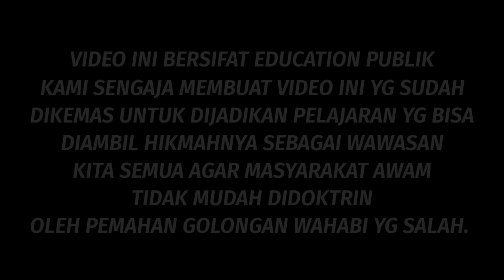PERANG BESAR❗GUS HASYIM PATAHKAN LEHER PULUHAN WAHABI DI LOMBOK | GUS SAMSUDIN TERBARU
Hati-hati aliran wahabi yang mengaku salafi sudah menyebar luas dikalangan masyarakat awam untuk mendoktrin mencuci otak untuk menyebarkan ajaranya kembali kedalam Al-Qur'an dan Sunnah yg mengkafirkan Saudaranya sesama muslim, membid'ahkan Tahlilan, Maulid Rosul & Mensyirikan Ziarah Kubur Dll, Jangan Sampai Masyarakat Luas Salah Pilih Guru, Kyai, Ustadz Agar Tidak Terjadi perpecah belahkan aqidah islam bagi masyarakat awam.
Wallohu'alam Bishowab🙏

NOTICE: JUDUL & THUMBNAIL HANYA PEMANCING & PEMANIS...!!

SELAMAT MENYAKSIKAN HIBURAN & TONTONAN YANG KAMI TAYANGKAN DI CHANNEL KAMI INI & AMBILAH SISIH POSITIFNYA BUANG SISIH NEGATIFNYA.TUJUAN KAMI TIDAK LAIN HANYA SEBAGAI EDUCATION PUBLIK.

Untuk Pemesanan MADU ASMA' Bisa Hubungi
Informasi Pengobatan Non Medis Bisa Hubungi
🗳 REKENING BCA 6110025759 a/n Hasim Asrori
Selain Nomor Whatsapp & Nomer Rekening Diatas Dipastikan PALSU.
Mari Bergabung dengan channel ini untuk mendapatkan akses ke berbagai keuntungan:
GUS HASYIM ASRORI PENGASUH PADEPOKAN CAHAYA NING JAGAD Yg Dinaungi Oleh SASTRO JENDRO HAYUNINGRAT Mari Belajar Menjadi Ingsun Yang Sejati.
ALAMAT PADEPOKAN : Di Jl. Pulau Alor No.43 Dauh Puri Klod Denpasar Barat - Bali.

🎞YG TERLIHAT NYATA BELUM TENTU FAKTA
🎞ADDUN'YA MATA'UL GHURUR (DUNIA ADALAH PERMAINAN TIPU MUSLIHAT SEMATA)
🎞KHOIRUNNAS ANFAUHUM LINNAS (SEBAIK BAIK MANUSIA ADALAH YG BISA BERMANFAAT UNTUK ORANG LAIN)
🎞DIMANA BUMI DIPIJAK DISITU LANGIT DIJUNJUNG (TOLERANSI NOMER WAHID)

📖AL FAQIR MENGAJAK SEDULUR SAHABAT & PECINTA SELURUH GUBES SPIRITUAL UNTUK MENJADI INSAN" YG BERIMAN MENJADI DIRI UNTUK LEBIH BAIK DG RAHMATAN LIL ALAMIN MENUJU SIROTOL MUSTAQIM, JANGAN MUDAH TERTIPU DAYA OLEH DUNIA BESERTA ISINYA. WALLOHUA'LAM BISHOWAB🙏
"WONG OJO DUMEH OJO ADIGANG ADIGUNG LAN ADIGUNO"
Jadilah Dirimu Sendiri Untuk Berkarya & Jadikanlah Hidupmu Untuk Berkreatifitas Agar Setiap Langkahmu Ada Ukiran Kebaikan Untuk Jejakmu Menjadikan Hamba hamba yg Bersyukur dan bertakwa kepada Allah Azza Wajalla.

      ~ MENEBAR CAHAYA DITENGAH GULITA ~
                    AL- FAQIR HASYIM ASRORI